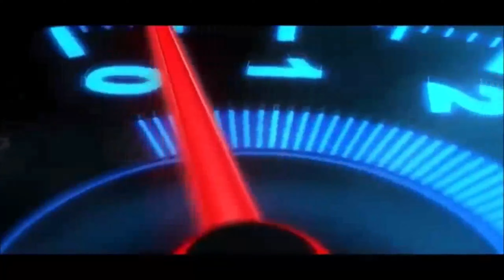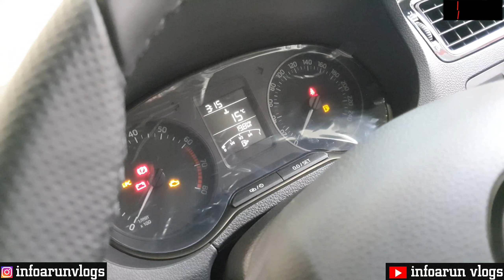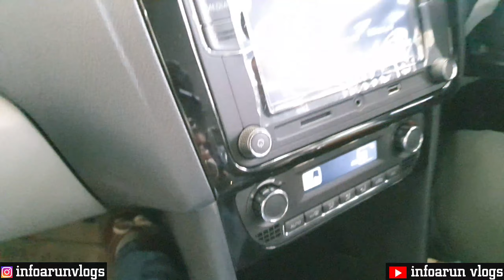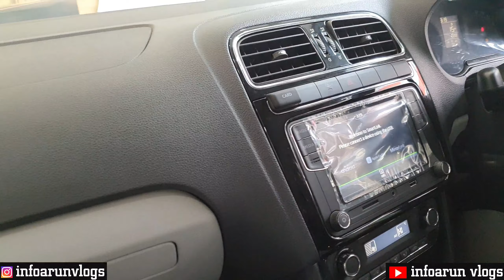2020 Skoda Rapid Onyx 1.0 TSI Turbocharged Limited Edition | Powerful Rocket Engine in Sporty Sedan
We are back again with another vlog at Arya SKODA Moti Nagar and this time we have a Sedan that comes with this Limited Edition, Yes guys i am talking about the SKODA Rapid Onyx that comes only in 2 colour options, this Onyx comes with 1.0 TSI Turbocharged Petrol engine thats gives a massive power and torque.

You will get amazing sporty look in this Sedan as well as not only exterior but this Sedan has ultimate interior also from front to back.You will get both Manual and Automatic transmission.

To know the entire features and USP, i would request to watch the video till end.

So guys if you are planning for a Sedan with a Sporty look along with the safety features then i would recommend Rapid ony that comes with unbeatable price under this segment.

For any query regarding car or test drive you can call on below number.

Showroom : Arya Skoda

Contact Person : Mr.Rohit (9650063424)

Add : No 71, 1, Najafgarh Rd, opposite Haldiram's, Moti Nagar, Block-B, Namdhari Colony, New Delhi, Delhi 110015.

I hope you will like the video so don't forget to like,share and comment.Hit the "SUBSCRIBE" button if are new to this channel.Stay tunned for upcoming videos till then stay safe and healthy.